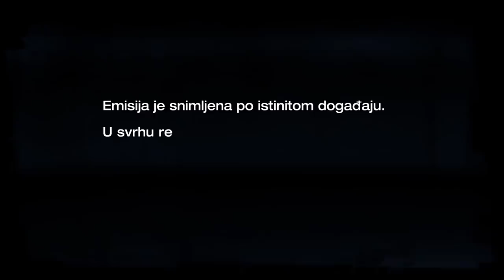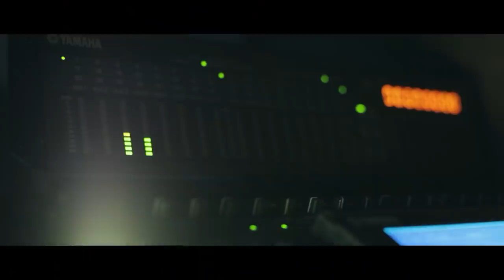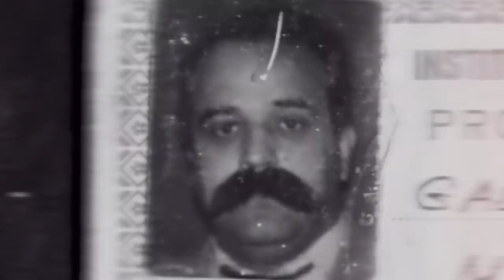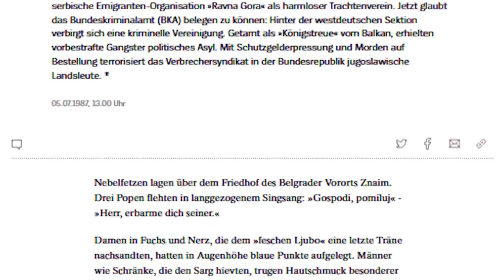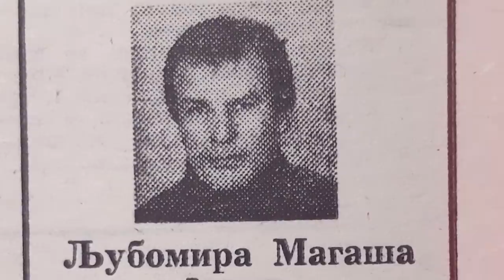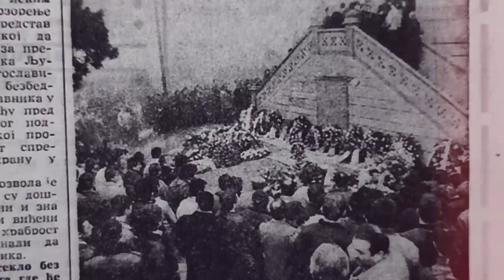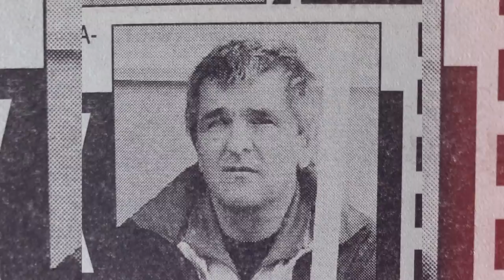Dosije - Ljuba Zemunac 4. deo | PRVA